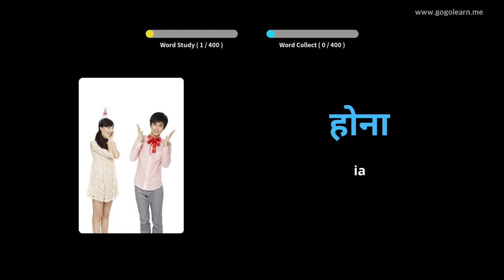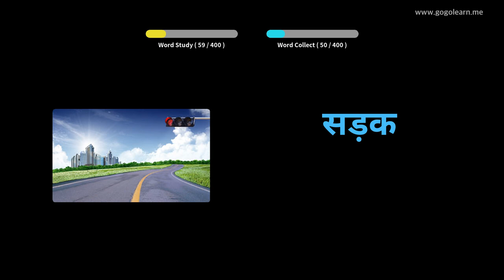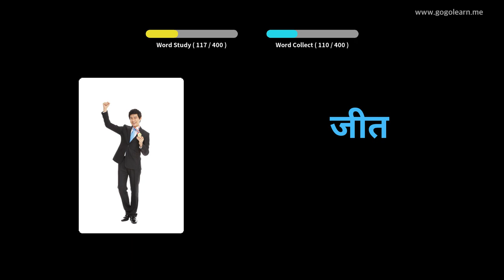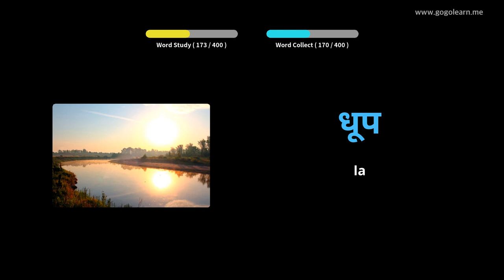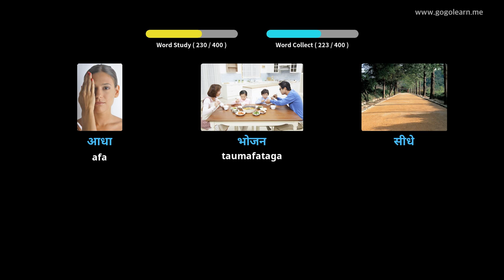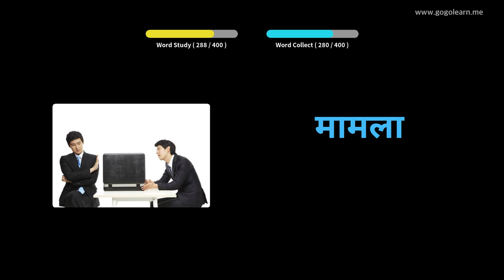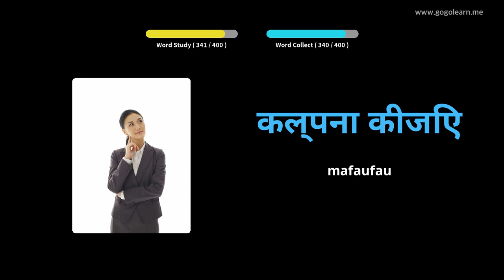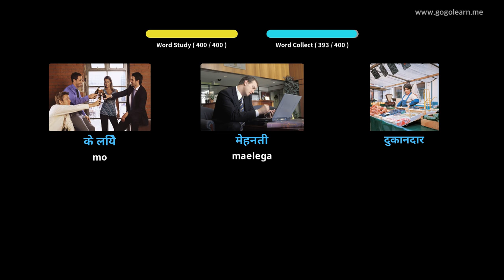Aʻoga Maualuga o le Hindi Vocabulary 1 | Golearn